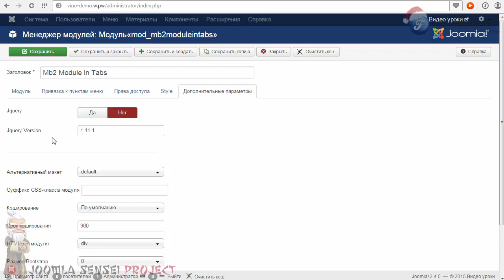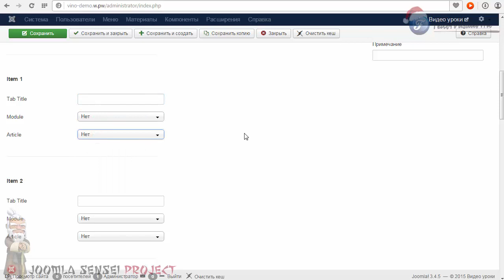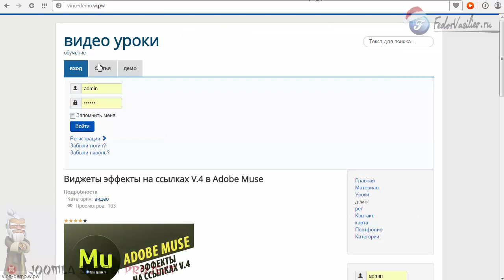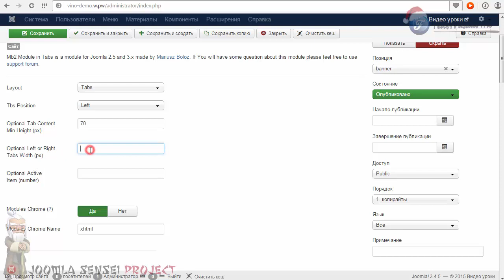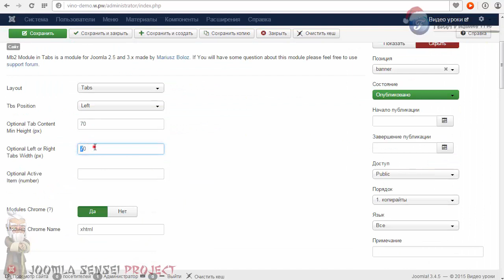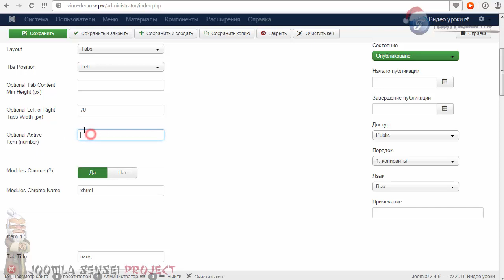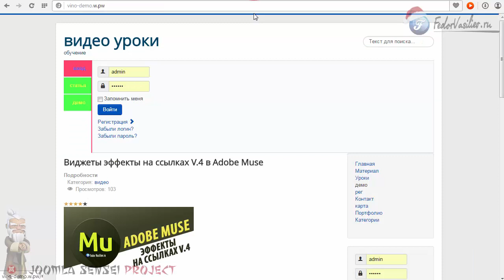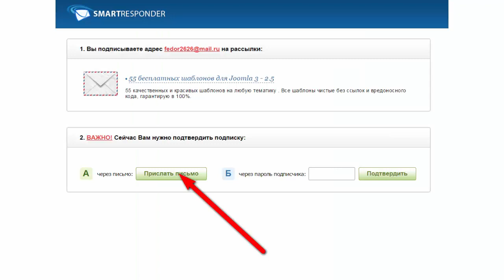64.Вкладки для модулей | Joomla Sensei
В этом уроке я вам покажу модуль, с помощью которого можно во вкладках или табах разместить до 10 других модулей или статей.